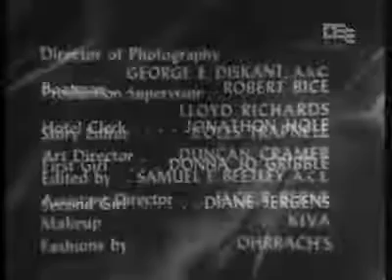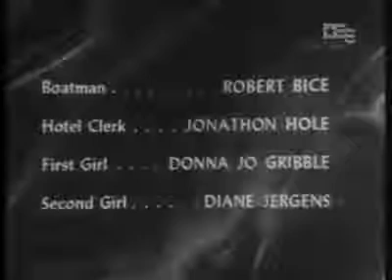1955 FOUR STAR PLAYHOUSE - "Interlude" - Dick Powell, Joanne Woodward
Starring Dick Powell, Joanne Woodward, Nana Bryant, Daria Massey, Robert Bice, Donna Jo Gribble and Diane Jergens. Directed by Roy Kellino. Season 3, episode 3. Vicki (Joanne Woodward), a.

Starring Charles Boyer, Gigi Perreau, Natalie Wood, Noreen Nash, B.G. Norman, Tommy Cook, Willa Pearl Curtis and William Walker. Directed by William A. Seiter. On the way home after their.

10/14/1954. With Dick Powell. A young woman from a wealthy family is graduating from an exclusive school with neither her parents nor close friends attending.

4.27 [116] Four Star Playhouse: TOUCH AND GO 26Apr56 Written by Harold Swanton Directed by Robert Florey David Niven, Ted, Beverly Garland, Maxine, Berry Kroeger , Walter Pomeroy, Bryon.